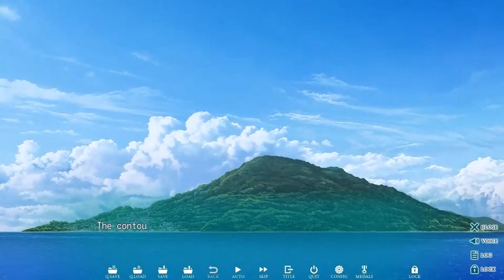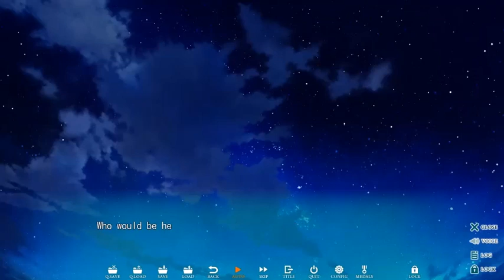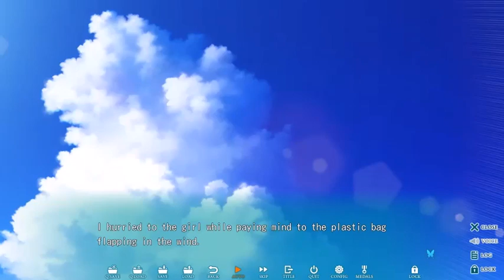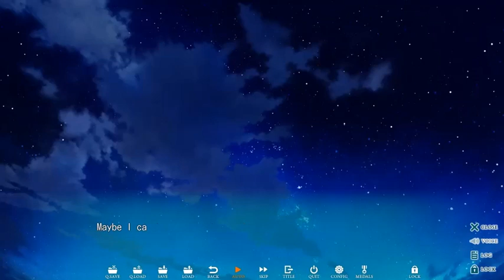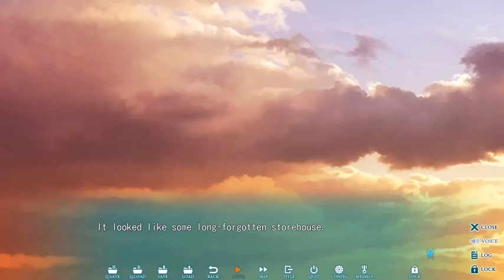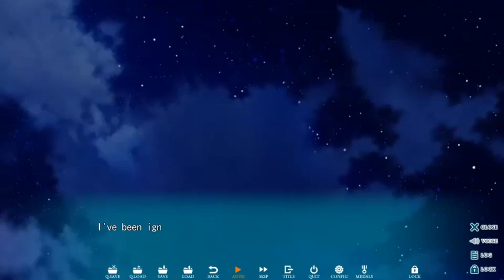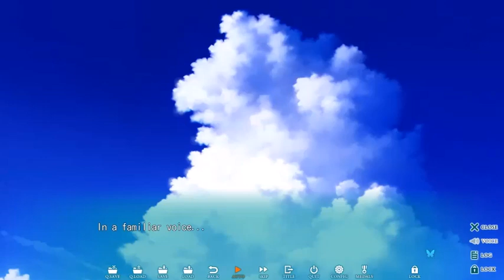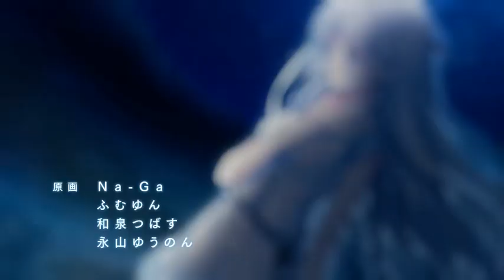Summer Pockets: Reflection Blue (PC) Longplay - Part 19 (Prologue)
It's not necessary to play the entire prologue after completing a route, but if you are a completionist type, you need to play it a few times if you want to unlock all the medals in the game. Also, there are a few foreshadowing details once you unlock Re-Start mode.